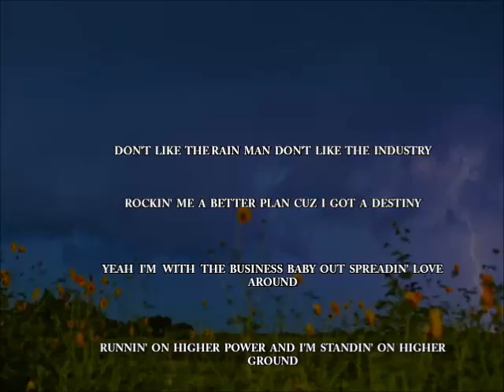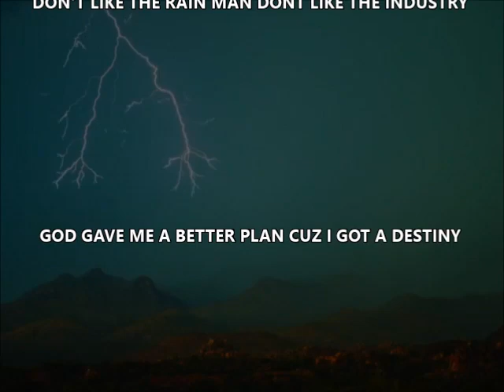KALIFORNIA REGULATORS (FIRE AND THUNDER) ''Smith & Aceves''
From the Writing team for the Regulators Mark Aceves and Randy Smith come together to collaborate on this new tune after years of sabbatical. Picked up right where they left off! you could almost say new Regulators, but that would be presumptuous. just Southern Cali Rock! leave a comment, rate, like, subscribe, whatever you gotta do, just do it!!  C U @ THE SHOW!!